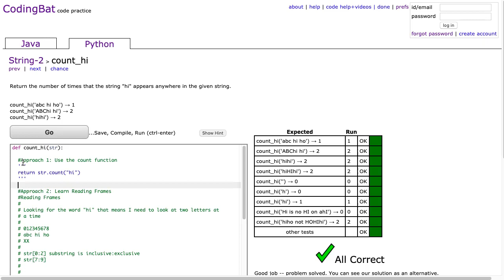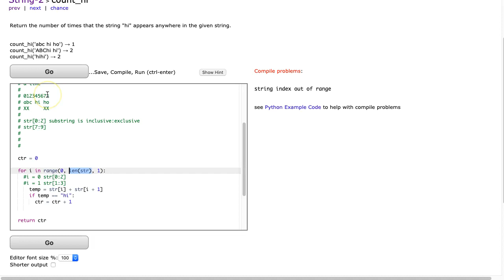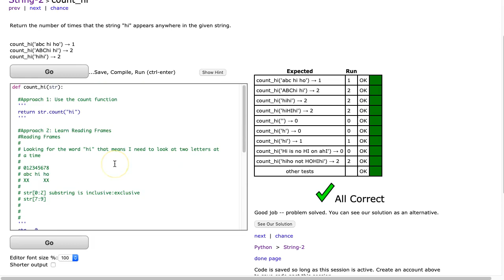Codingbat - count_hi (Python)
This is a video solution to the codingbat problem count_hi from String 2.  You can find all my Python solutions